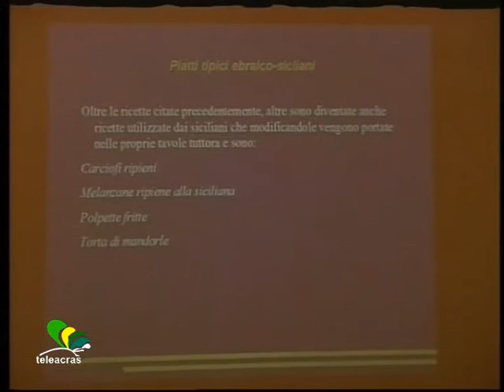Teleacras - Val d'Akragas, a custodia dell' identità siciliana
Ad Agrigento si è conclusa oggi, nell’ Auditorium dell’ Istituto scolastico Nicolò Gallo,    la prima edizione del progetto sulla identità siciliana organizzato dal Val d'Akragas, presieduto da Lello Casesa. Il progetto, promosso dall'Ufficio scolastico provinciale, coordinato dal dirigente Raffaele Zarbo, ha sancito la costituzione del Centro di ricerca sulle tradizioni popolari siciliane con le scuole superiori della città ed alcuni importanti soggetti del settore culturale, artistico ed accademico siciliano. Le interviste di Irene Milisenda.